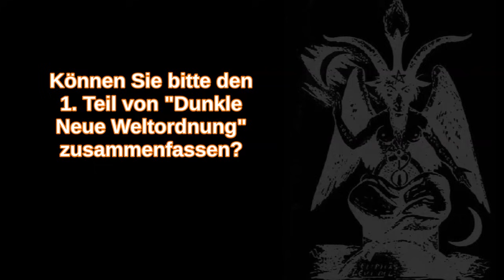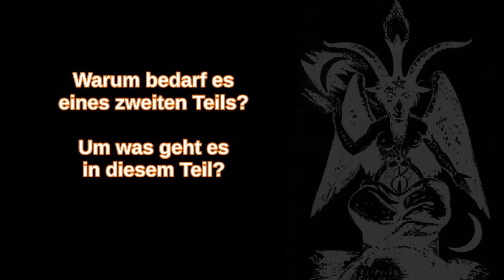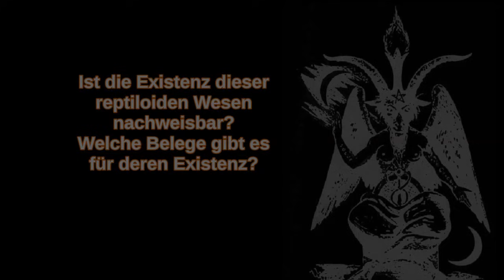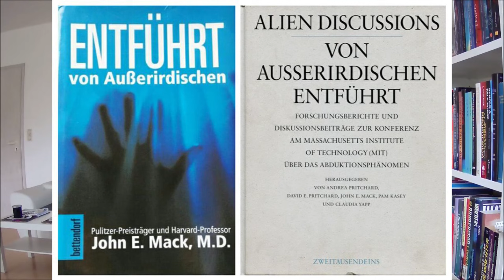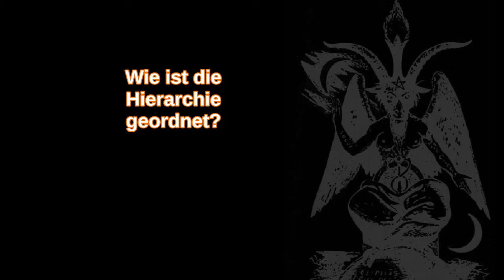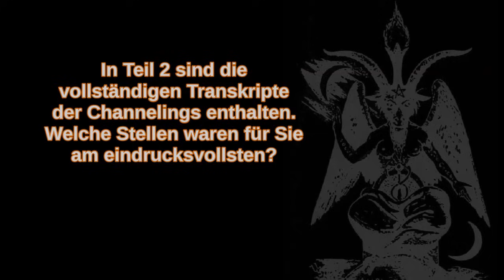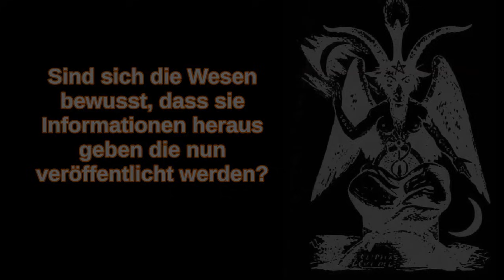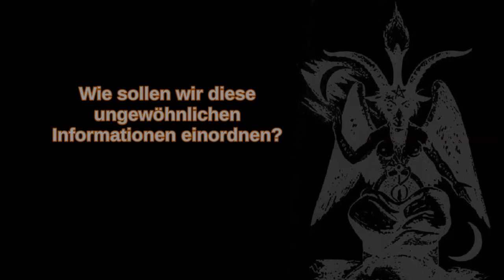1. INTERVIEW zu DUNKLE NEUE WELTORDNUNG TEIL 2 - Dr. MARCEL POLTE DIE REPTILOIDEN MARIONETTENSPIELER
Dr. Marcel Polte gibt hier sein erstes Interview über den 2. Teil von "Dunkle Neue Weltordnung". Im ersten Teil recherchierte der Autor zu MKULTRA, ritueller Gewalt und Satanismus und zeigte die Verbindungen zwischen satanischen Familien und dem MKULTRA-Programm auf.  In diesem Teil geht er auf "die Marionettenspieler und ihre Motive" dahinter ein. Während seiner Recherche zum ersten Buch führten alle Informationen zu einer nichtmenschlichen Spezies die aus dem Verborgenen heraus die Geschicke der Menschheit lenkt. Nicht nur Augenzeugen der Gegenwart berichten von Formwandlern bei satanischen Ritualen. Weitere Hinweise auf den Schlangen- und Drachenkult finden sich über den ganzen Globus verteilt. Er selbst erlebte während Hypnose-regressionen mehrfach, wie fremde Wesen, die sich als Reptiloide ausgaben, in Form von Channelings über die Betroffenen mit ihm kommunizierten.
DUNKLKE NEUE WELTORDNUNG TEIL 1: MKULTRA, rituelle Gewalt und eine globale Agenda
DUNKLE NEUE WELTORDNUNG TEIL 2: Die Marionettenspieler und ihre Motive

UNBEDINGT ANSCHAUEN! (AB Min 12:00) CREDO MUTWA ÜBER REPTILOIDE! DER BEWEIS DAFÜR, DASS DIES SEHT ALTES GEHEIMES WISSEN IST

Wenn Du auch Dinge erlebt hast für die es keine konvetionelle Erklärung gibt (Kontakt zu ETs, Außerkörperliche Erfahrungen, Nahtoderfahrung,...) und Du davon berichten willst schreibe mir bitte auf . Jede Kontaktaufnahme wird 100% vertraulich behandelt. Interview auch anonymisiert möglich.

Ich bin auch für jede Spende dankbar, würde diese Arbeit gerne ausführlicher machen. Vielen Dank für Eure Unterstützung!